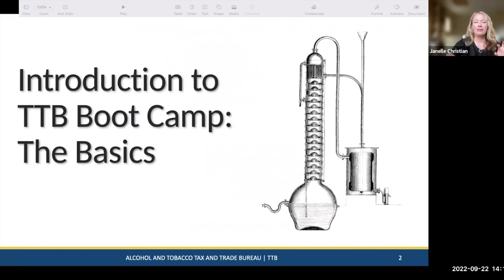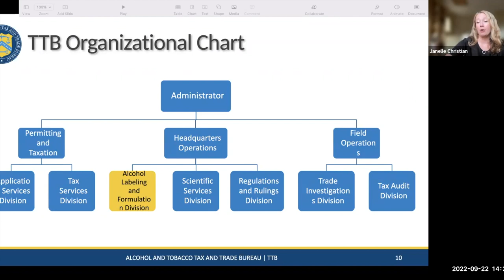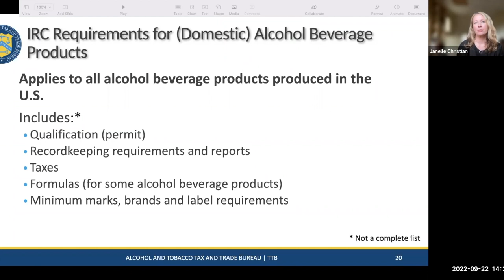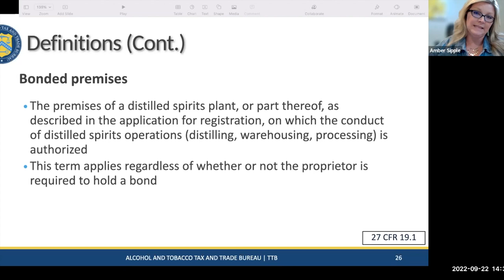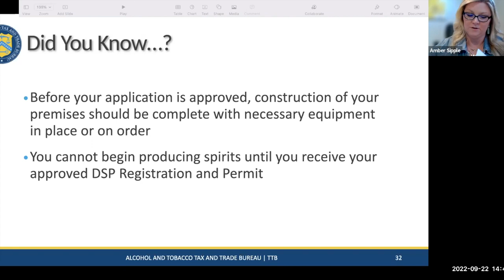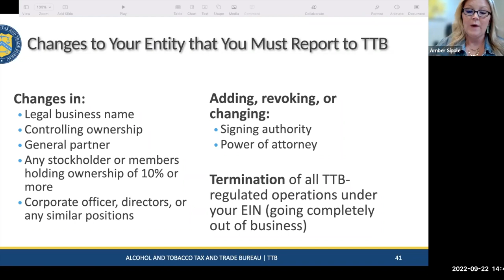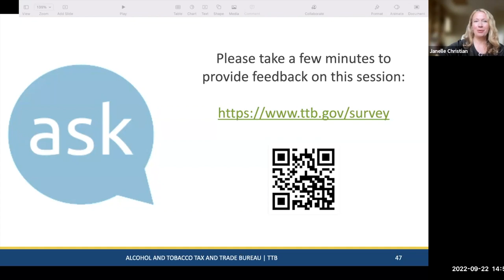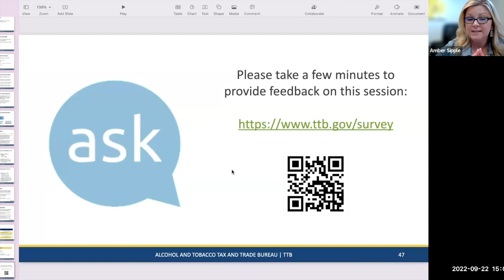TTB Boot Camp for Distillers: Part 1 - Overview and Permits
In this 1-hour webinar, TTB provides an overview of TTB’s mission, organization, and laws, then transitions into an overview of distilled spirits plant permit requirements and applications.